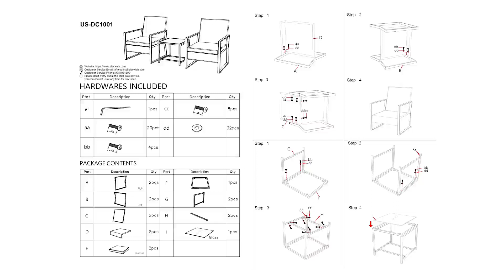3 Piece Patio Furniture Set Assembly | With Cushions and Glass Side Table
Check out how to assemble our patio furniture set!
This Outdoor Wicker Patio Sofa is an ideal choice for poolside, balcony, patio or any outdoor space. Put the pieces in variety formation as you like and enjoy leisure time with family or friends. 🍃
To get the newest video and the newest discount at first!!!